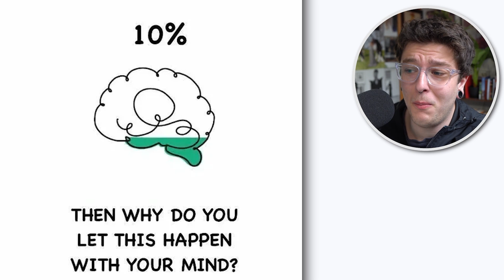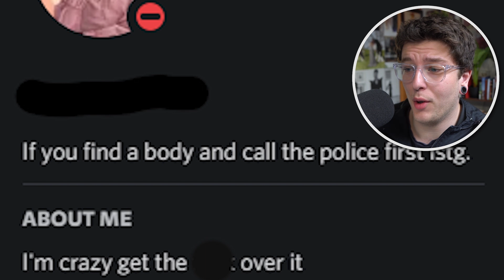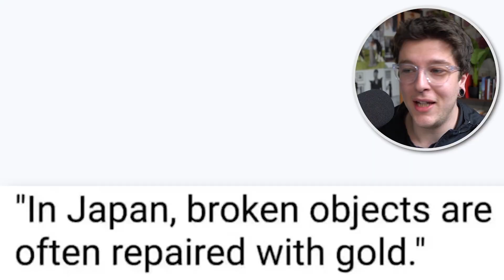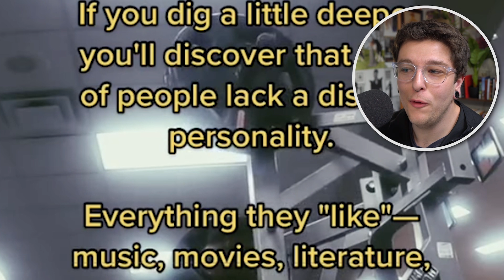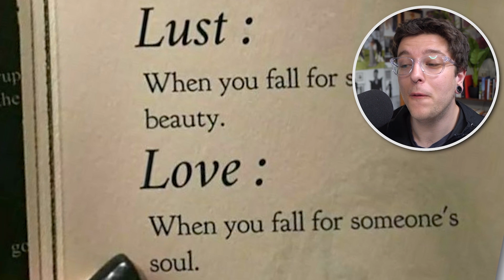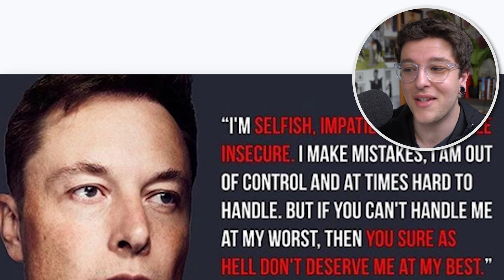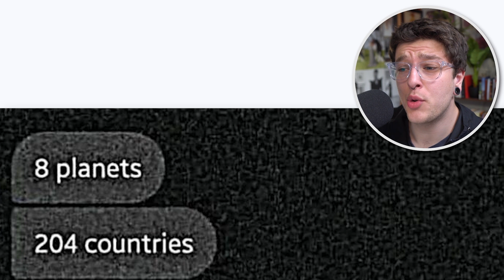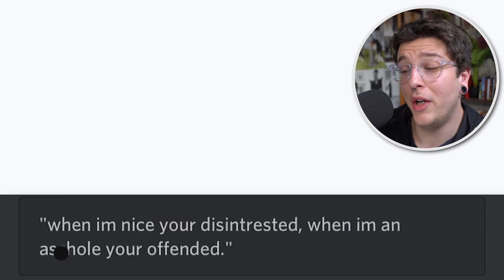r/Im14AndThisIsDeep | so deep…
Sorry everyone! I'm having some technical difficulties today and my only choice was to post an older members only video! Back to normal tomorrow!

r/EntitledParents | sorry i'm creepy -  Hope you enjoyed!